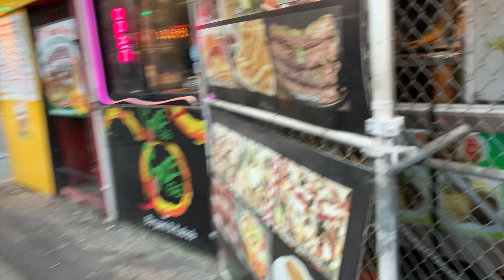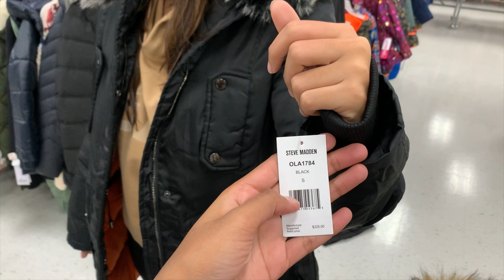WE’RE IN NEW YORK😂💸|| WINTER JACKET UNDER $100🤩🇨🇦😍🤯||WATCH TILL THE END !!